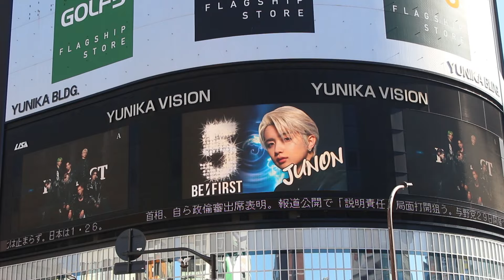ビーファースト set sail 東京ドーム be first one piece ビーファースト リアクション be first ワンピース besty ユニカビジョン befirst japan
ビーファースト 追加ドーム公演  BE:FIRST LIVE in DOME 2024 “Mainstream – Masterplan” 東京ドーム、京セラドーム  BE:FIRST（ビーファースト）日本の7人組 グローバル ボーイズグループ BMSG ボーイズグループ発掘オーディション『THE FIRST』から誕生したアーティストグループ ファンネーム BESTY（ベスティ）

BE:FIRST LIVE in DOME 2024 “Mainstream - Masterplan”

2024年3月2日（土）【東京】東京ドーム

2024年3月3日（日）【東京】東京ドーム

2024年4月20日（土）【大阪】京セラドーム

2024年4月21日（日）【大阪】京セラドーム

be first mainstream
be first Gifted.
be first Move On
be first Shining One
be first Betrayal Game
be first Bye-Good-Bye

ビーファースト ソウタ
ビーファースト シュント
ビーファースト マナト
ビーファースト リュウヘイ
ビーファースト ジュノン
ビーファースト リョウキ
ビーファースト レオ

BE:FIRST SOTA
BE:FIRST SHUNTO
BE:FIRST MANATO
BE:FIRST RYUHEI
BE:FIRST JUNON
BE:FIRST RYOKI
BE:FIRST LEO

be first ソウタ
be first シュント
be first マナト
be first リュウヘイ
be first ジュノン
be first リョウキ
be first レオ

be first SOTA
be first SHUNTO
be first MANATO
be first RYUHEI
be first JUNON
be first RYOKI
be first LEO

be first sota
be first shunto
be first manato
be first ryuhei
be first junon
be first ryoki
be first leo

ビーファースト リョウキ,ビーファースト レオ,マーゼル,ビーファースト ワンピース,mazzel,セットセイル,ワンピースカード,&team学園,&team学園 2学期